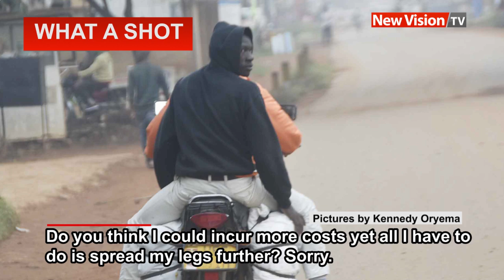Pictures around Uganda!